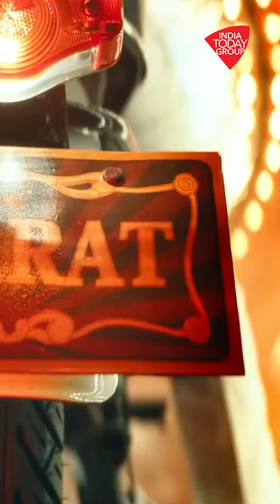Bharat Trailer Review | भारत ट्रेलर रिव्यु | Salman Khan | Katrina Kaif | Disha Patani | Tabu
बॉलीवुड के सुपरस्टार Salman Khan की आने वाली फिल्म Bharat का धमाकेदार ट्रेलर रिलीज़ हो चुका है. ट्रेलर के बारे में और जानने के लिए देखिए India Today के Entertainment Editor, Sushant Mehta का ये वीडियो.